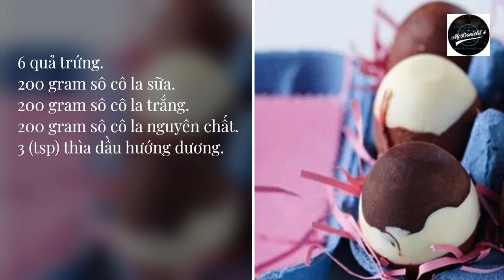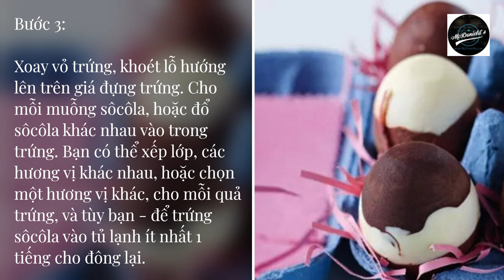❤️#1. Trứng sô cô la